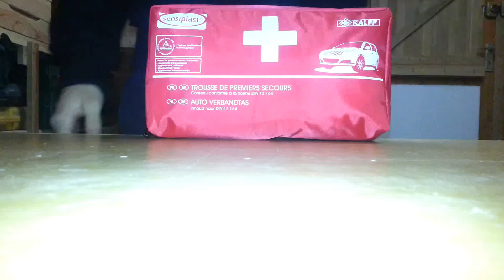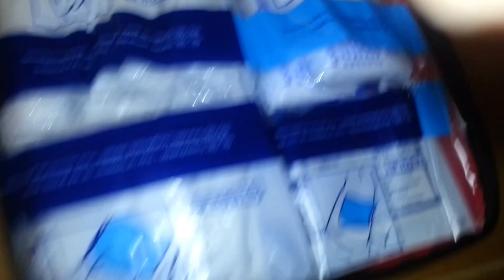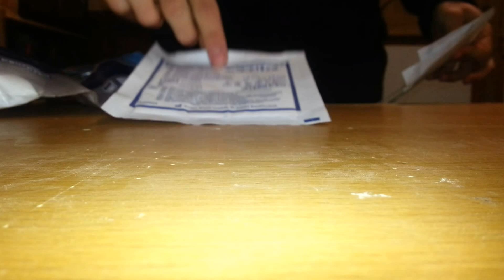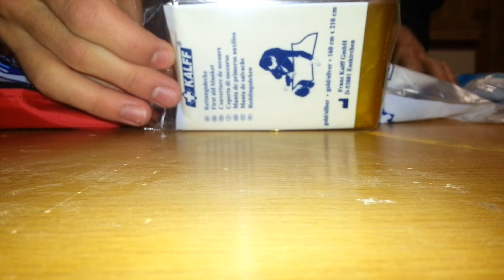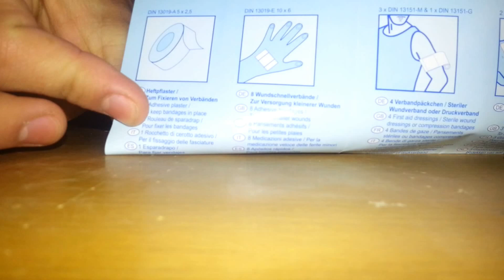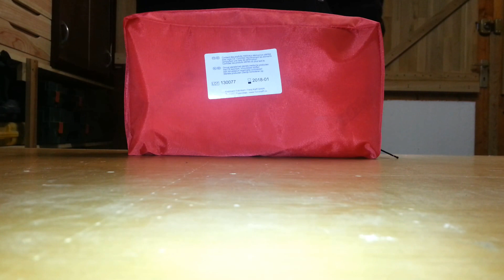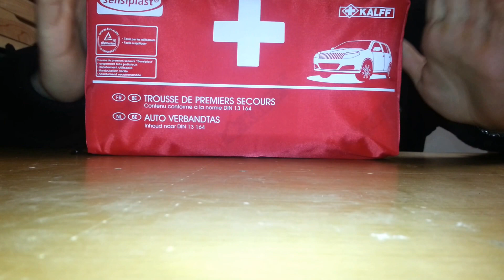trousse de premier secours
Acheter a LIDL pour seulement 4€95